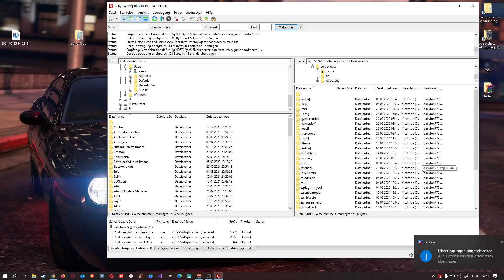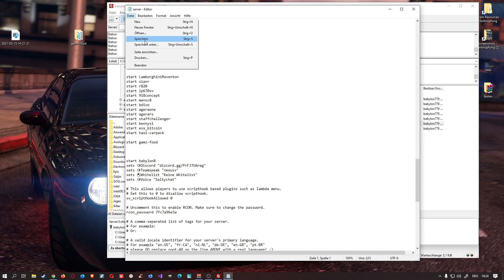Fivem Server einrichten # 132 ESX Imbiss einfügen und Installieren Tutorial